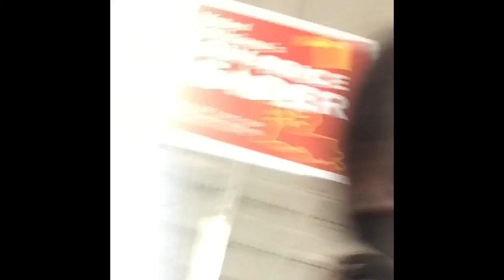We Got Lost!!